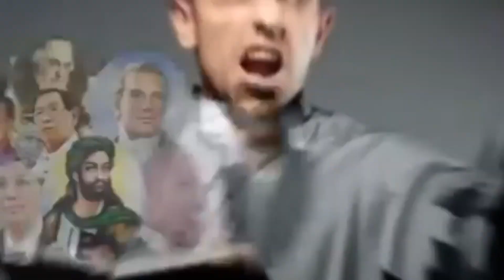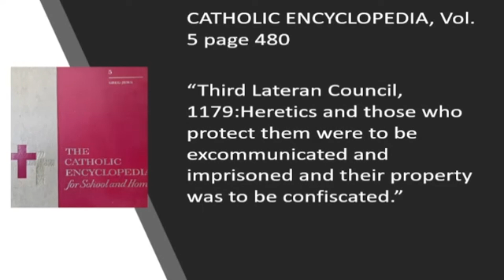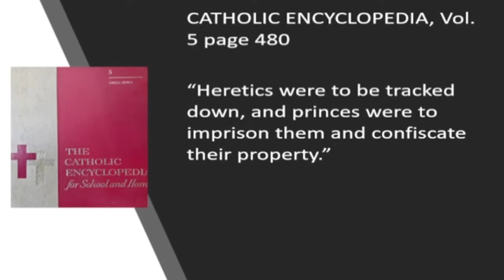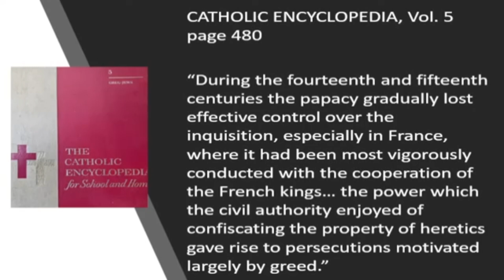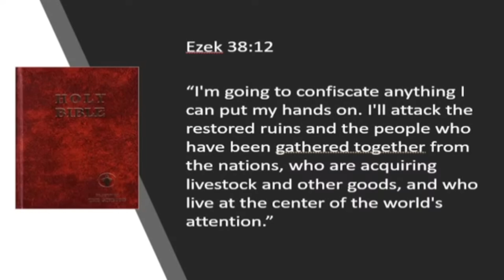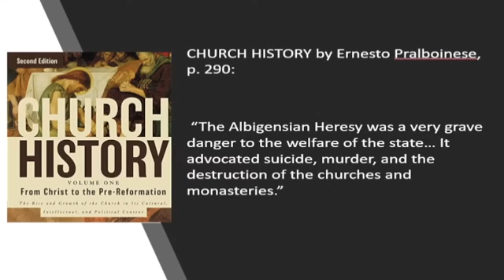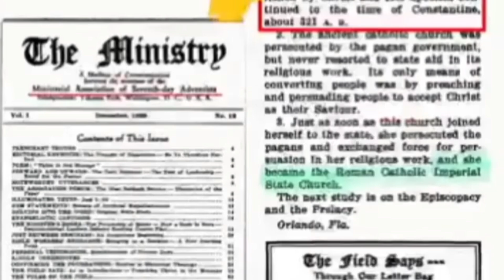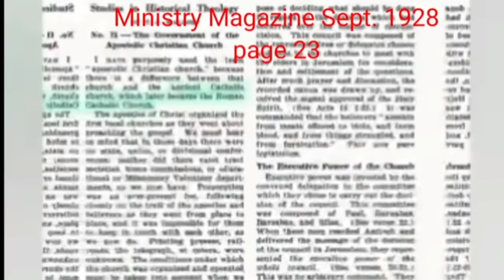SDA PROPAGANDA: Nang-agaw daw ng lupa ang Vatican kaya ito mayaman?